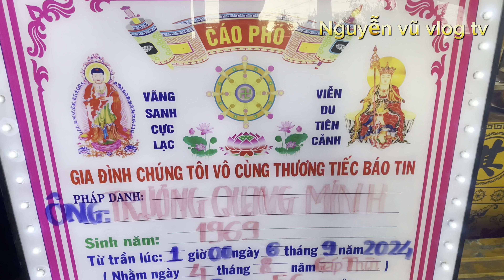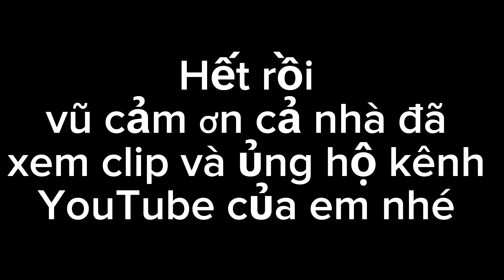Cảnh gia đình đưa chú:Trương Quang Minh 56t đến nơi hỏa táng…